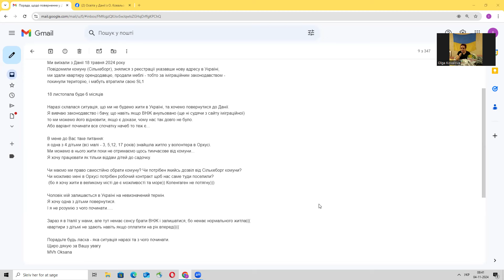Хочу повернутися до Данії, але до іншої комуни. Відповіді на ваші запитання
Цього разу мені написала жінка, яка вже отримувала прихисток в Данії, але виїхала до іншої країни. Тепер вона хотіла б повернутися, але до іншої комуни. Питання полягає в тому, з чого починати та чи це взагалі можливо.